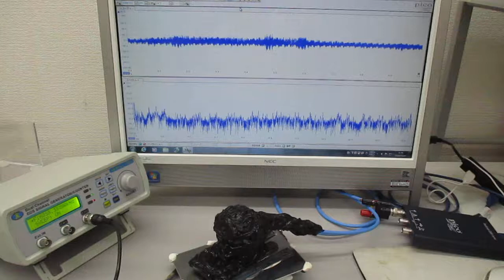超音波プローブを利用した超音波制御実験（表面弾性波の利用）